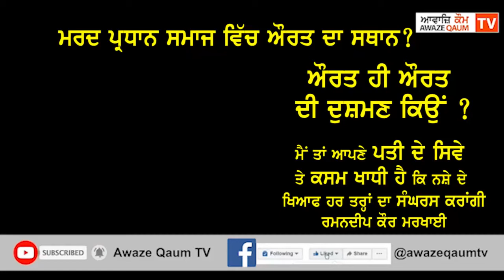ਮਰਦ ਪ੍ਰਧਾਨ ਸਮਾਜ ਵਿੱਚ ਔਰਤ ਦਾ ਸਥਾਨ???ਅੌਰਤ ਹੀ ਅੌਰਤ ਦੀ ਦੁਸ਼ਮਣ ਕਿਉਂ ?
ਮਰਦ ਪ੍ਰਧਾਨ ਸਮਾਜ ਵਿੱਚ ਔਰਤ  ਦਾ ਸਥਾਨ???
ਅੌਰਤ ਹੀ ਅੌਰਤ ਦੀ ਦੁਸ਼ਮਣ ਕਿਉਂ ?
 ਮੈਂ ਤਾਂ ਆਪਣੇ ਪਤੀ ਦੇ ਸਿਵੇ ਤੇ ਕਸਮ ਖਾਧੀ ਹੈ ਕਿ ਨਸ਼ੇ ਦੇ ਖਿਲਾਫ ਹਰ ਤਰ੍ਹਾਂ ਦਾ ਸੰਘਰਸ ਕਰਾਂਗੀ - ਰਮਨਦੀਪ ਕੌਰ ਮਰਖਾਈ